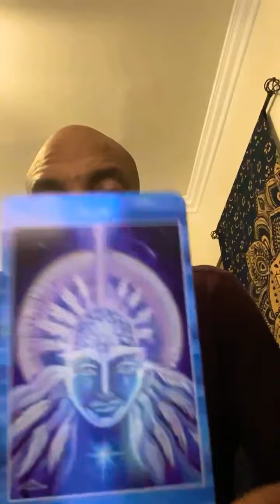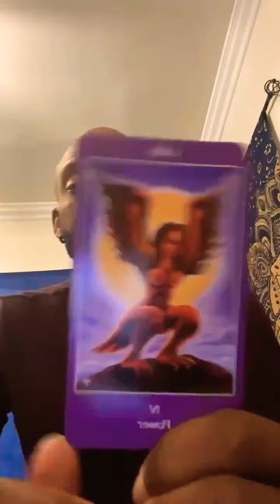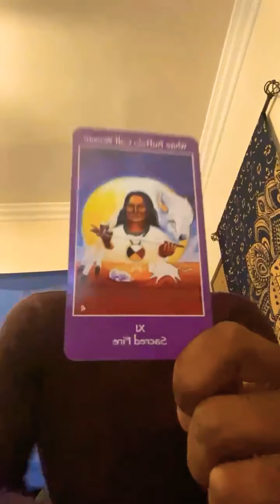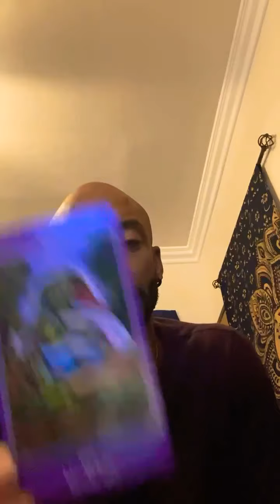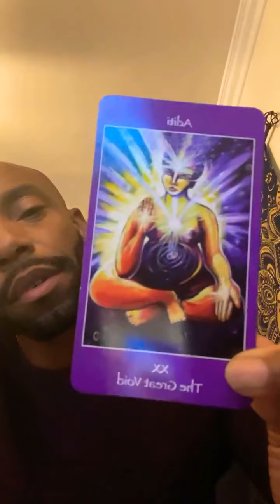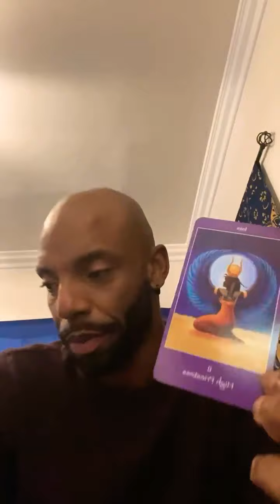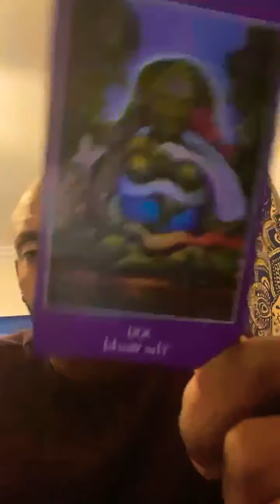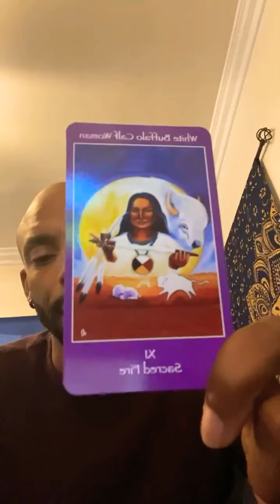WHAT MY TAROT REVEALED ABOUT THE REST OF 2020